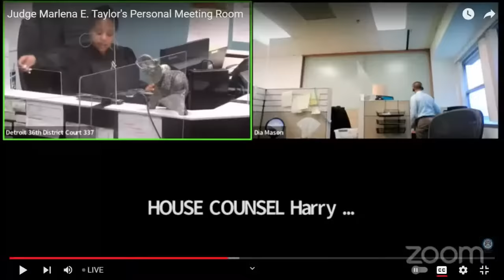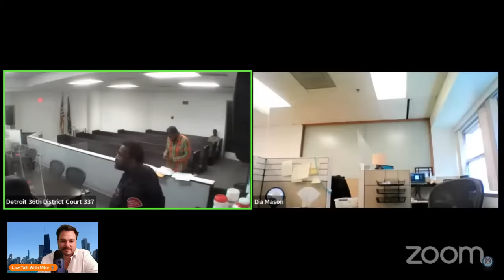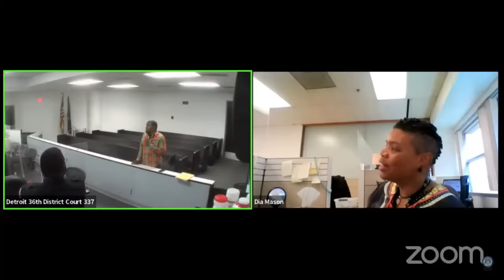Sovereign Citizen Unloads All the Stupid!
Wild Court

Screaming Goat
Yodeling Pickle

Camera
The new microphone! (Blue Yeti)

intro
Song: Xenogenesis
Artist: TheFatRat